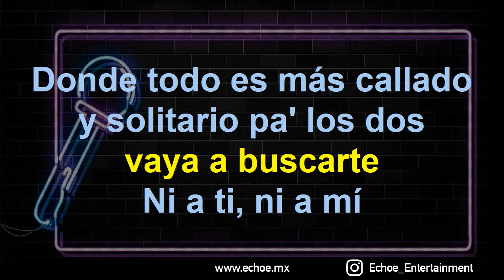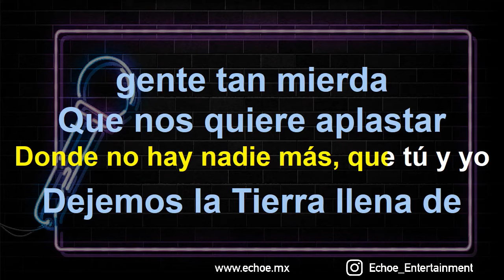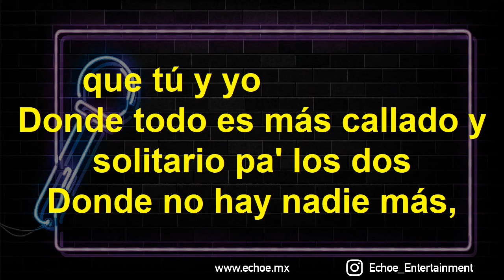Kevin Kaarl - Vámonos a Marte (Versión Karaoke)